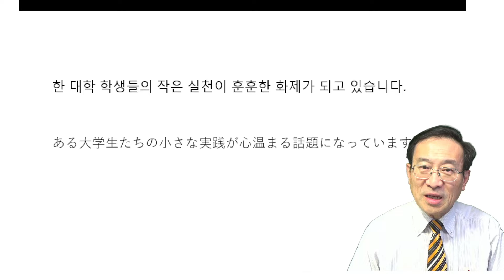これ聞き取れますか「ㅎがからむとリズムが変わる」【3345韓国語学習ワンポイントアドバイス】